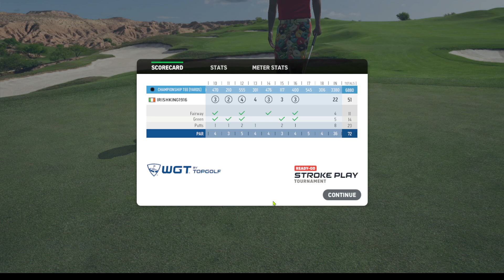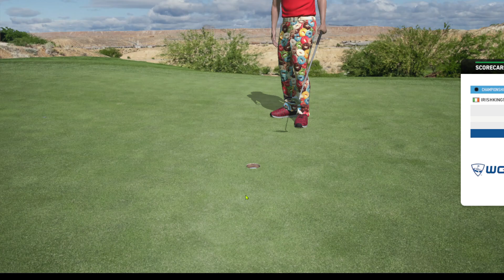500 Cred RG Wolf Creek High Winds 9th Nov 2024